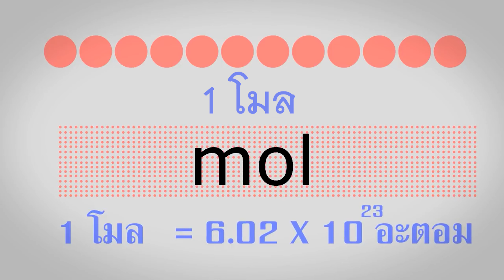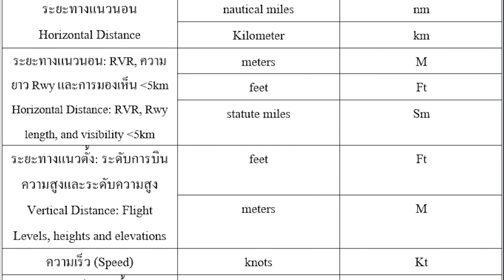เรื่อง หน่วยที่ใช้กับหน่วยที่มี (หน่วยระบบ SI Vs หน่วยวัดการบิน)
ชื่อกลุ่ม  สี่หนึ่งสี่สี่สองแปดบวกหนึ่ง
รายชื่อ
1.อนันตชัย เผ่าด้วง รหัสนักศึกษา 62036526
2.ก้องภพ ง่านวิสุทธิพันธ์ รหัสนักศึกษา 62038728
3.ทิพวรรณ ปร๋อกระโทก รหัสนักศึกษา 62039672
4.สุทิวา ศรีเรืองปภาดา รหัสนักศึกษา 62046380
5.พิมพ์ขวัญ วาณิชกิตติเกษม รหัสนักศึกษา62046455
6.จิรายุ​กิตติ​วงษ์​วิวัฒน์​ รหัสนักศึกษา 62044291​
7.แพรวสิตา แก้วรัศมี รหัสนักศึกษา 62047107
8.สุดารัตน์ จันทุมมา รหัสนักศึกษา 62000904
9.ภาวัต เงินเย็น รหัสนักศึกษา 62036999
วิชา PHY113